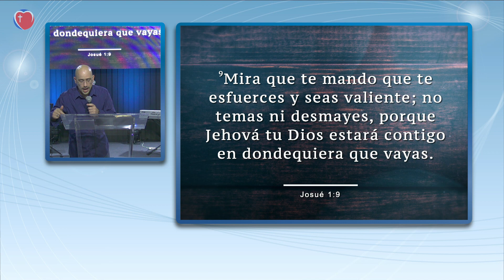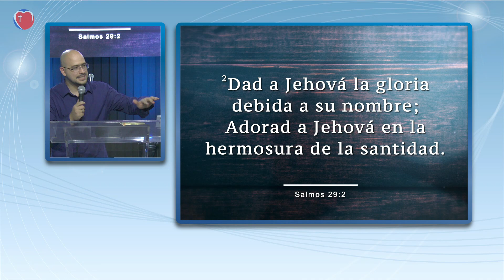Soldados del Rey de reyes - Rafael Pérez Sánchez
ambos se trasmiten por los canales de YouTube y Facebook
del Centro Evangélico Vida Nueva.